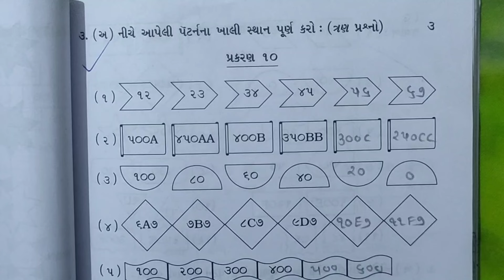dhoran 4 maths assignment solution 2024 પ્રશ્ન 3 | std 4 ganit assignment solution 2024 sem 2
dhoran 4 maths assignment solution 2024 પ્રશ્ન 2 | std 4 ganit assignment

solution 2024 sem 2dhoran 5 maths assignment solution 2024 પ્રશ્ન 4  |std 5 ganit assignment solution 2024 sem 2

dhoran 5 maths assignment solution 2024 પ્રશ્ન 2 અ બ | std 5 ganit assignment solution 2024 sem 2
Std 5 maths Assignment solution 2024 પ્રશ્ન 2 અ બ|std 5 ganit Assignment solution 2024 Q 5 A B sem 2
Std 5 maths Assignment solution 2024 પ્રશ્ન 1 અ બ|std 5 ganit Assignment solution 2024 Q 1 A B sem 2
Std 8 vigyan Assignment solution 2024 પ્રશ્ન 5 અ બ | std 8 science Assignment solution 2024 Q 5 A B

std 4 maths assignmet 2024
,std 4 maths assignmet solution 2024,
std 4 assignment soltion 2024,
dhoran 4 ganit assignmemt solution 2024,
std 4 maths assignment sem - 2,
4 ganit assignment solution sem 2,
std 4 assignment solution 2024,
assignment solution,std 4 assignment solution sem 2,
std 4 assignment 2024,
std 4 maths assignment solution 2024 Q 1 A B,
dhoran 4 ganit assignment solituon 2024 પ્રશ્ન 1 અ બ
Std 5 maths assignmet 2024,
std 5 maths assignmet solution 2024,
std 5 assignment soltion 2024,
dhoran 5 ganit assignmemt solution 2024
,std 5 maths assignment sem - 2,
dhoran 5 ganit assignment solution sem 2,
std 5 assignment solution 2024,a
ssignment solution,
std 5 assignment solution sem 2,
std 5 assignment 2024,
std 8 maths assignment solution 2024 Q 5 A B,
dhoran 5 ganit assignment solituon 2024 પ્રશ્ન 1 અ બ